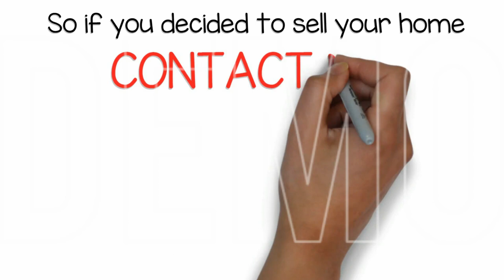Real Estate Agent WB18 DEMO1080P HD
I Will Make Real Estate Service Related Promo Video

Are you giving Real Estate or relator Service Service? Want to Catch Customers' attention and will go to spotlight your business in the marketplace Top. You are at the right place. I will Create Real Estate or relator Service Service Promo Video for your Business at a lower cost.

What You Will Get From This Gig:

You will get Like As The Video Sample I Use in the gig. HD or Full HD video with your LOGO & other Business Details added in the Intro & Outro section. You will get a fully Personalized video.

What can also do for you:
Website Design
Logo Design
Flyer Design

I Also Provide This kind of Video:

Real Estate or relator Service Video
Real Estate Agent Video
relator Service Video
Real Estate Attorney Video
Auto Body Service Video
Auto Body Shop
Auto Detailing - 2D Video
Auto Detailing SA Video
Auto Detailing - Slideshow  Video
Auto Financing - Slideshow video
Auto Glass Repair video
Auto Insurance Videos
Auto Parts Store SA  Videos
Auto Repair - Mobile Mechanic Videos
Auto Repair - New Tires Videos
Auto Repair - Oil Change Videos
AutoBody Repair SA Videos
Limo SA Promo Videos
Tire Shop SA Promo Videos
Transmission Repair SA Videos
Windshield Repair SA Videos
Auto Mechanic Video Explainer Promo Videos
AUTO PARTS STORE Video
Auto Repair video
CAR DEALER Video
LIMOUSINE SERVICE Video
MORTGAGE LOAN OFFICER Video
WINDOW TINTING Videos
WINDOW TINTING SERVICES Video
WINDOW WASHING VIDEO
LANDSCAPING OR LAWN CARE SERVICE
LANDSCAPING SERVICE PROMO VIDEO
LAWNCARE SERVICE PROMO VIDEO